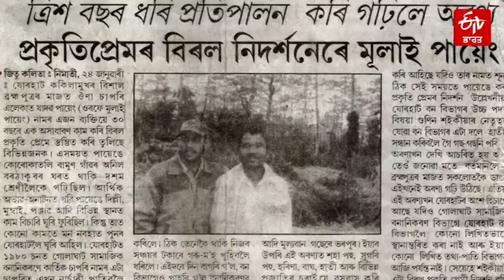ਭਾਰਤ ਦਾ ਫੌਰੈਸਟ ਮੈਨ | Forest man of India | ETV Bharat Punjab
1979 ਵਿੱਚ, ਅਸਾਮ ਵਿੱਚ ਗੋਲਾਘਾਟ ਜ਼ਿਲ੍ਹਾ ਪ੍ਰਸ਼ਾਸਨ ਨੇ ਕੋਕੀਲਾਮੁਖ ਨੇੜੇ ਓਆਨਾ ਚਪੋਰੀ ਵਿਖੇ ਵਨ-ਸੌਦੇ ਲਈ ਇੱਕ ਪ੍ਰਾਜੈਕਟ ਲਿਆ। ਮੁਲਾਇ ਦੇ ਨਾਂ ਨਾਲ ਵੀ ਜਾਣਿਆ ਜਾਂਦਾ ਪੇਯੈਂਗ,  ਰੁੱਖ ਅਤੇ ਬੂਟੇ ਲਗਾਉਣ ਲਈ ਵਰਕਰ ਦੀ ਇੱਕ ਟੀਮ ਦੇ ਰੂਪ ਵਿੱਚ ਓਆਨਾ ਚਪੋਰੀ ਗਿਆ ਸੀ। ਜਦੋਂ ਸਾਰੇ ਕਾਮੇ ਪ੍ਰੋਜੈਕਟ ਦੇ ਮੁਕੰਮਲ ਹੋਣ ਤੋਂ ਬਾਅਦ ਵਾਪਸ ਆਏ, ਮੁਲਾਇ ਉਰਫ ਜਾਦਵ ਪੇਯੈਂਗ ਪੌਦਿਆਂ ਦੀ ਦੇਖਭਾਲ ਅਤੇ ਪਾਲਣ ਪੋਸ਼ਣ ਲਈ ਉਥੇ ਹੀ ਰੁਕ ਗਿਆ। ਹੁਣ ਇਹ ਓਆਨਾ ਚੈਪੋਰੀ, ਮੁਲਾਇ ਕਠੋਨੀ ਵਜੋਂ ਜਾਣੀ ਜਾਂਦੀ ਹੈ।